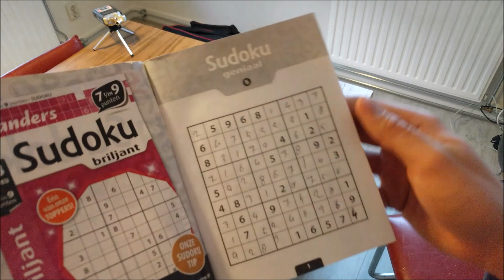Mindf*ck - Puzzelboekje razendsnel oplossen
Een trucje uit seizoen 1 van Mindf*ck. Deze keer staat de uitleg op Facebook. Waarom? Dat wordt later duidelijk.